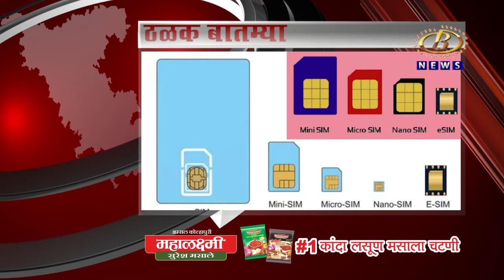आज दिवसभरातील ठळक बातम्या दि. २५-११-२०२३